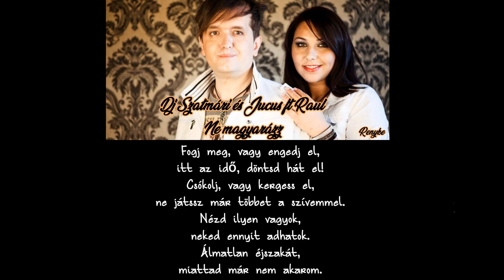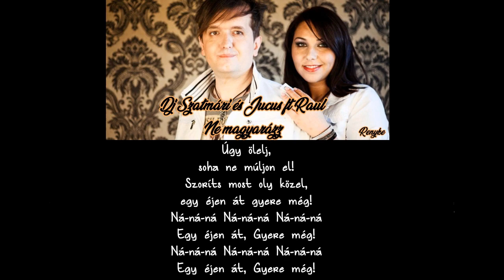DJ Szatmári feat. Jucus & Raul - Ne magyarázz (dalszöveg)